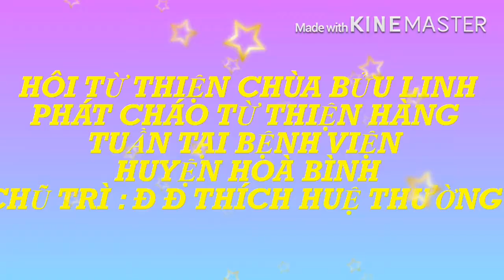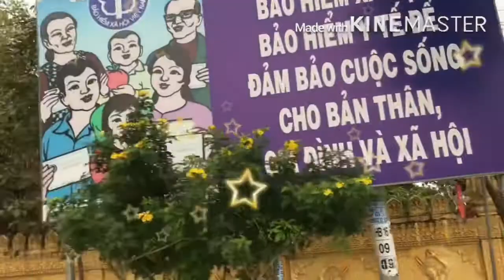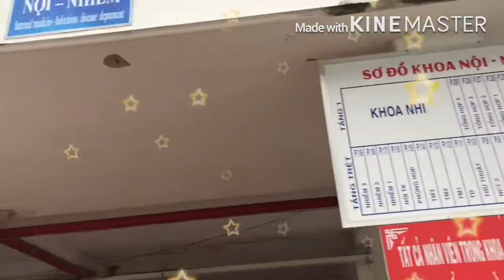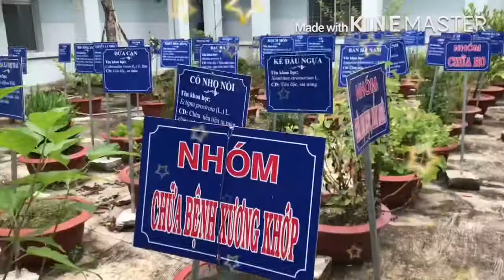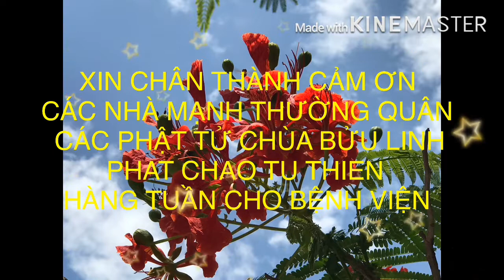HÔI TỪ THIỆN CHÙA BỬU LINH PHÁT CHÁO BÊNH VIỆN